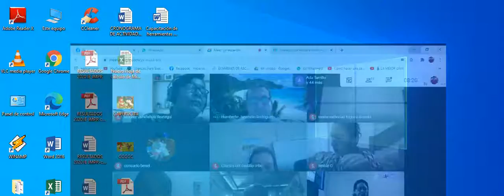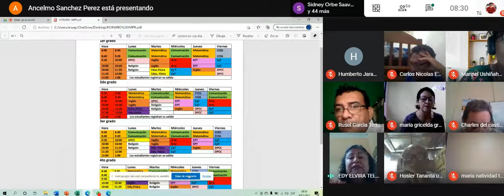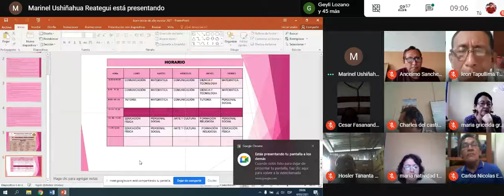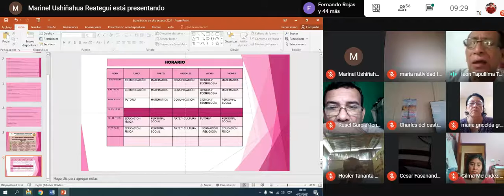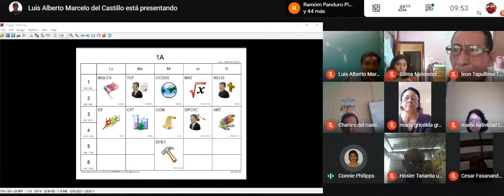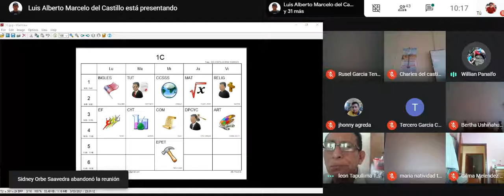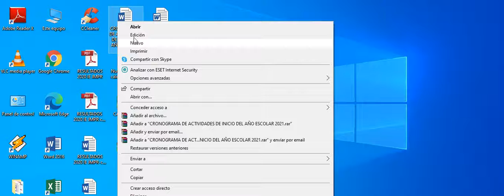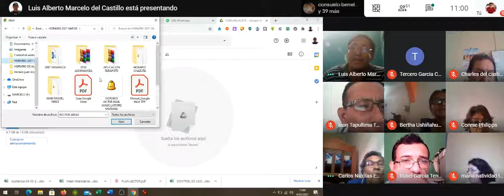socializar portafolio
• Socializar portafolios en primaria y secundaria